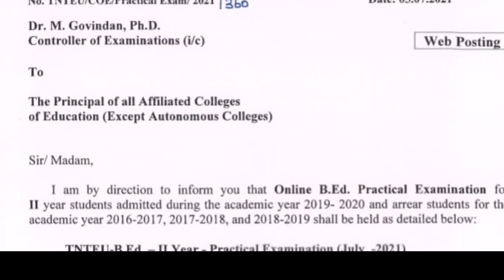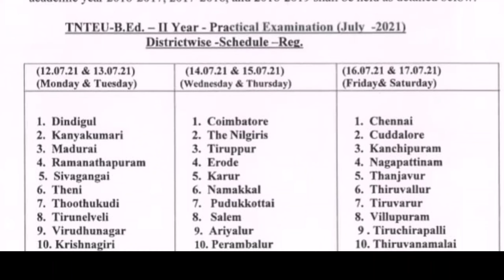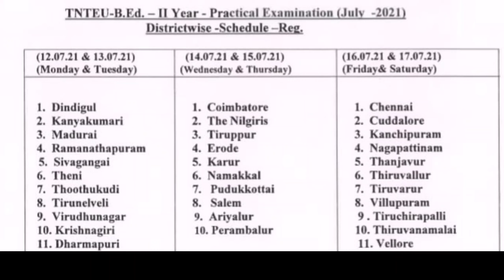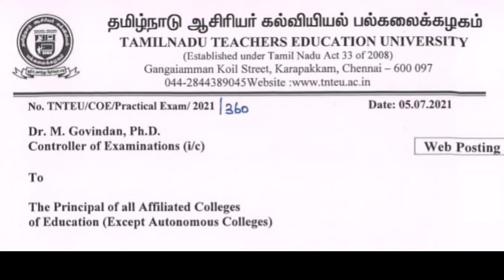Online pratical exam / 2nd year b. Ed / start to study